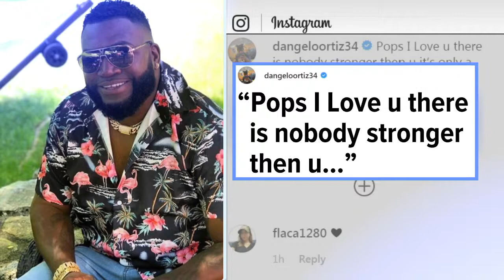Ortiz returns to Boston after Dominican Republic shooting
Authorities say he was shot at point blank range